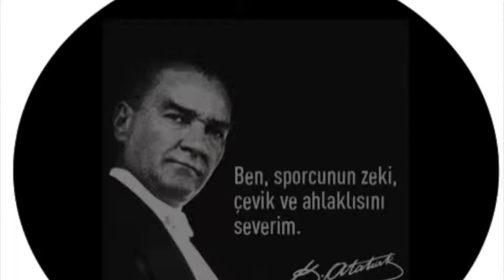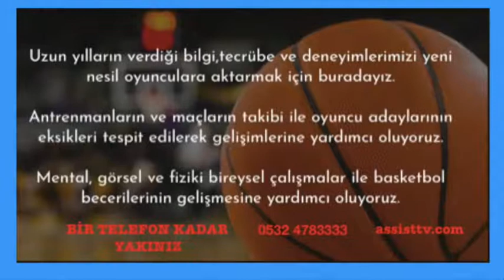SELÇUKLU BELEDİYESİ - PETKİM TBL